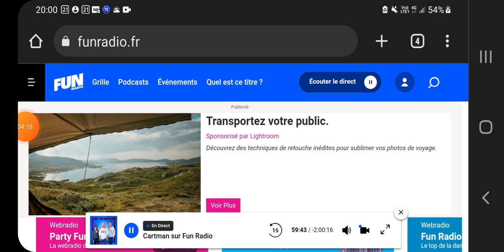Fun Radio Page de Pub